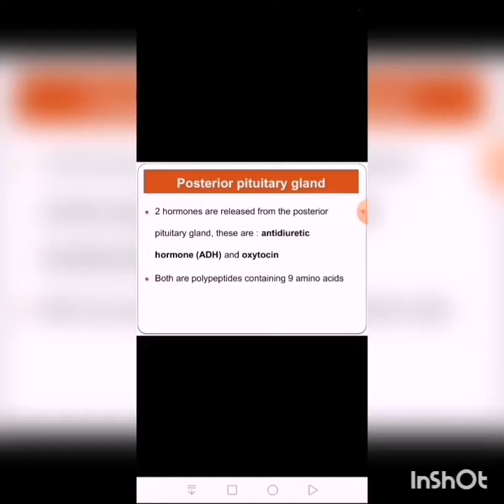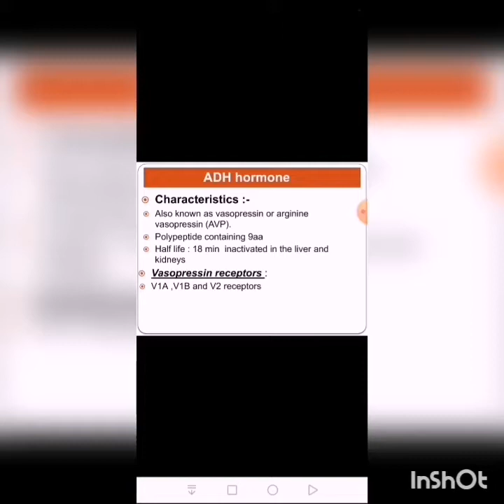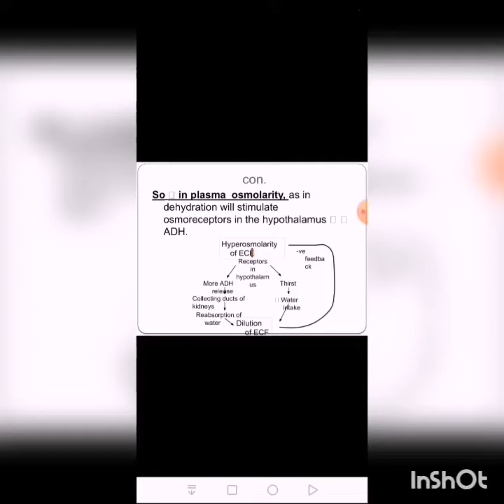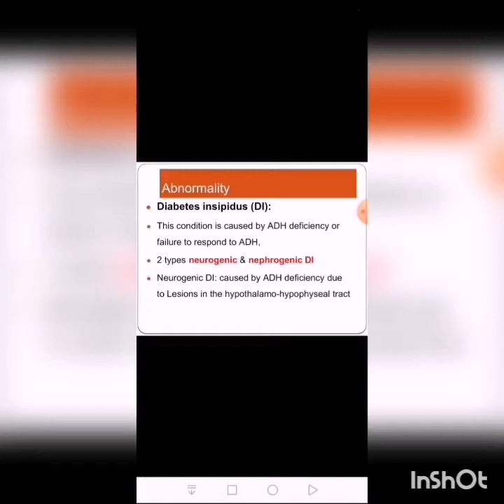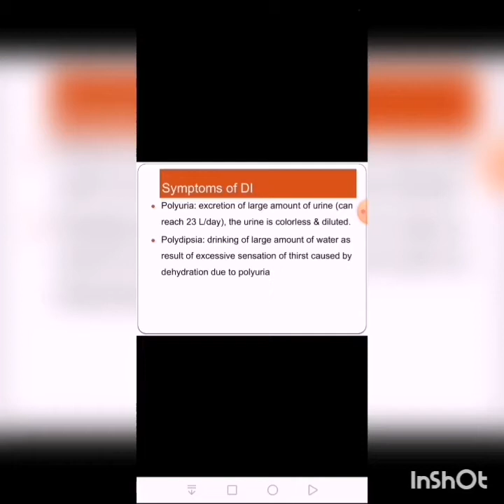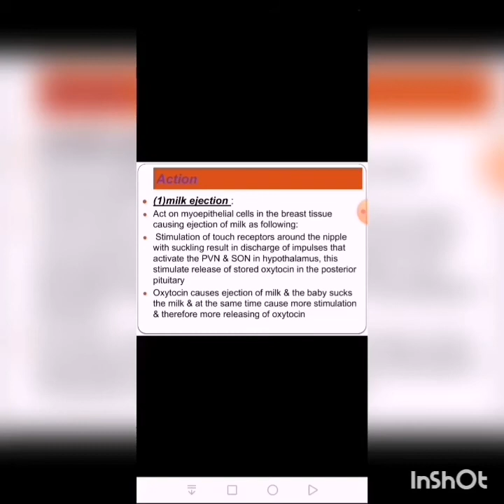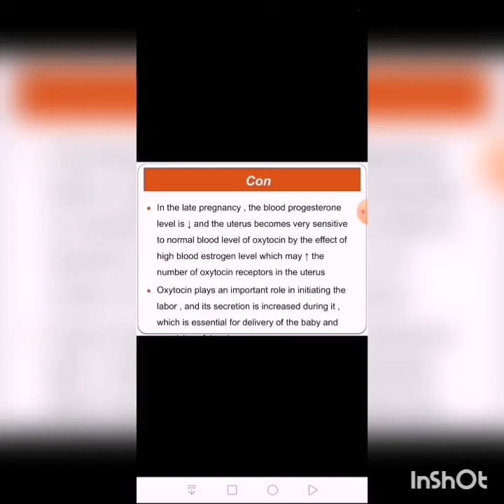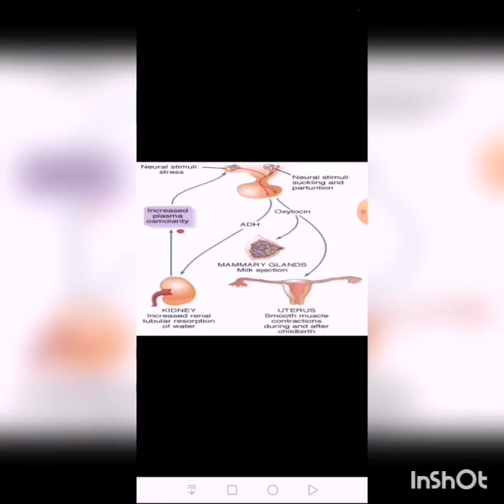Posterior pituitary gland: (ADH and Oxytocin hormone)